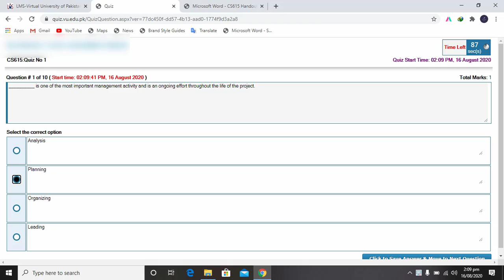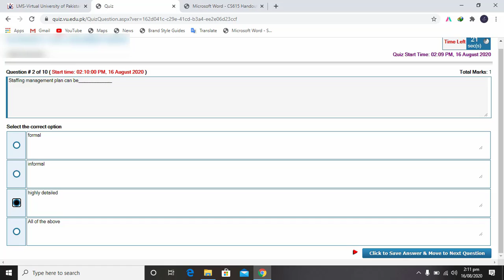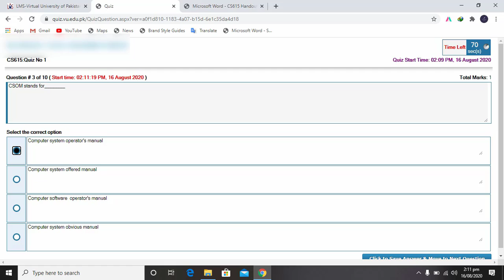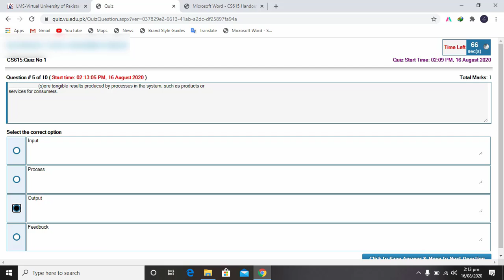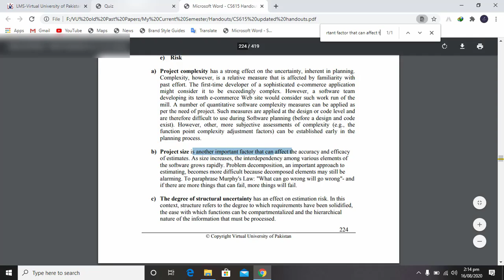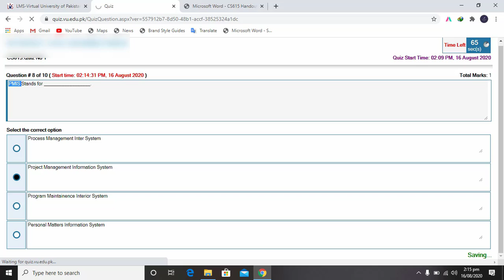CS615 Quiz Solved 3rd Live Attempt